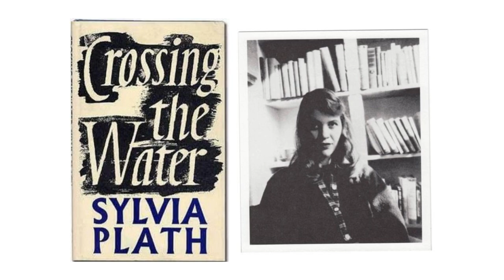La Traversée, Sylvia Plath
La Traversée, Sylvia Plathdit par Francine Bergé

France Culture
2018

Crossing The Water

Black lake, black boat, two black, cut-paper people.
Where do the black trees go that drink here?
Their shadows must cover Canada.

A little light is filtering from the water flowers.
Their leaves do not wish us to hurry:
They are round and flat and full of dark advice.

Cold worlds shake from the oar.
The spirit of blackness is in us, it is in the fishes.
A snag is lifting a valedictory, pale hand;

Stars open among the lilies.
Are you not blinded by such expressionless sirens?
This is the silence of astounded souls.